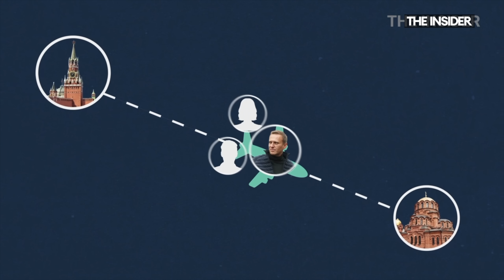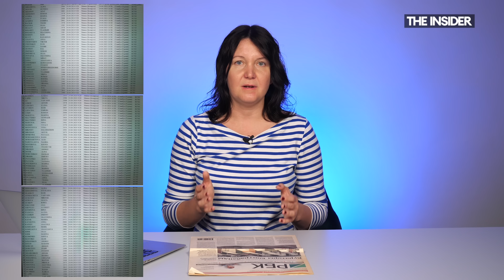«Рисовки» из даркнета и информационные вбросы. Что делать, если источник врет?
Журналист центра «Досье» Наталья Телегина о том, какие риски есть при поиске информации в даркнете и с какими вбросами от источников она сталкивалась за время своей работы в крупнейших российских изданиях